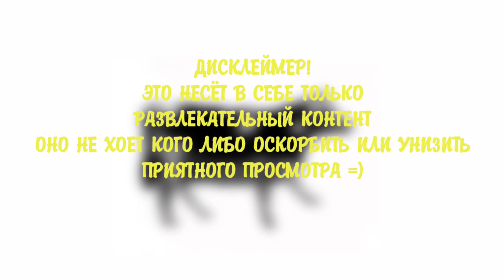на сколько долго можно выжить в воде|Wins